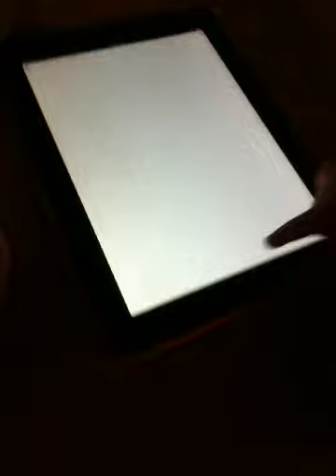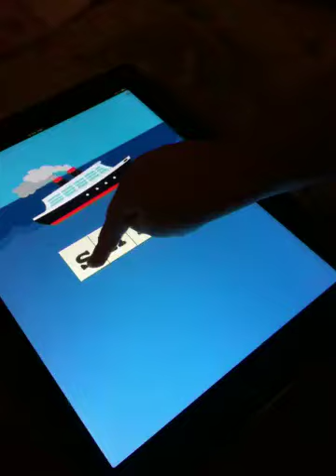iPad Spelling - 20 months old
Impressive matching skills :)